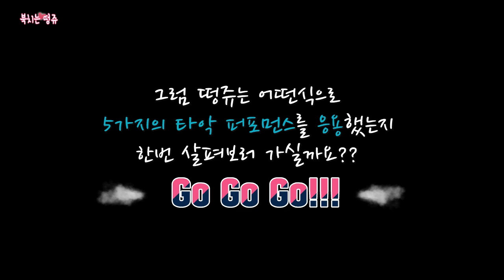난타 난타배우기 난타퍼포먼스 한가지 리듬으로 5가지 타악퍼포먼스 만들기 도전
안녕하세요^-^

이번에는 한가지의 리듬으로
다양한 스타일의 타악퍼포먼스를
만드는 모습을 찍어봤어요.

언젠가는 이 타악퍼포먼스가
저의 다른 작품에 또 써먹을 때가
있겠죵? ㅋㅋㅋ

난타 강사님들은 보통 작품창작에 대해
어려워 하시거나 고민하시는게 많은데
이런식으로 응용하시면
훨씬 더 많은 것들을 만들어 낼 수 있으니~

영상 참고하셔서 작품짜실 때

다음 영상은 저의 일상을
가지고 올꺼에요~
그리고... 앞으로 저의 채널에 대한
방향성에 대한 영상도 하나
찍어서 올리려고 합니다 ㅋㅋㅋ

모두 굿 주말 되시고
그럼 전 다음영상에서 만나요!!